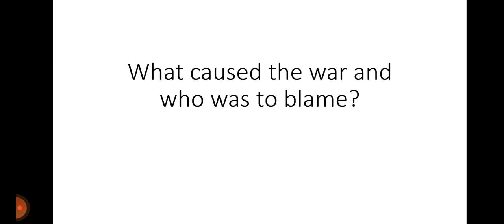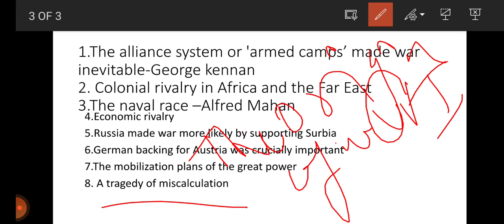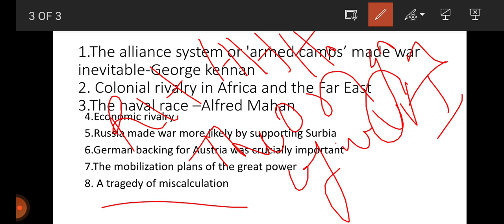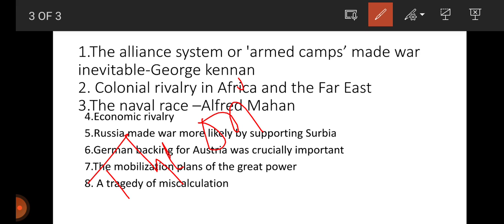v5 chapter 1 modern world history by Norman lowe